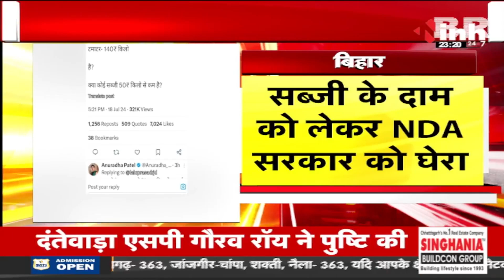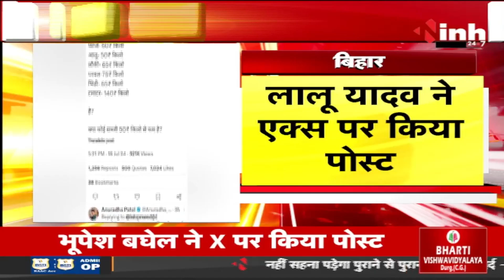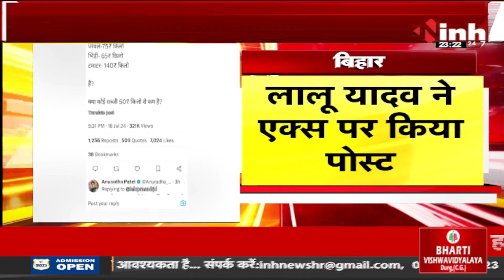Lalu Yadav ने X पर किया पोस्ट | सब्जी के दाम को लेकर NDA सरकार को घेरा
INH, Lalu Yadav ने X पर किया पोस्ट | सब्जी के दाम को लेकर NDA सरकार को घेरा

Incoming Search Terms: